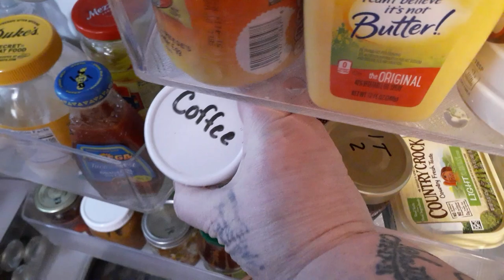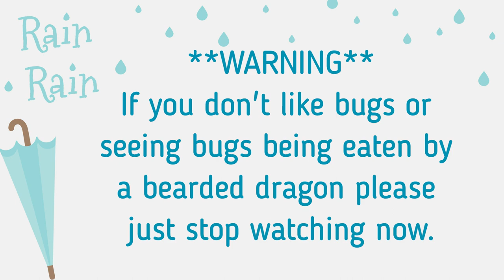THIS & THAT: Home Remedies, Flair, Hermit Crabs | HOW TO MAKE DANDELION OIL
Bringing you along as I make a few home remedies, feed Flair and watch a hermie.
Snail Mail:
Kim Maness

1/4 cup salt
1 tablespoon pepper
1 tablespoon garlic powder
1 tablespoon onion powder

Kitchen Tools:
Power Smokeless Grill
Corndog Maker

Organization:
3-Tier Expandable Spice Shelf

Instant Pot Accessories:
3-Quart Stainless Inner Pot
6-Quart Stainless Inner Pot
7-Inch Springform/Bundt Pan
1.5 Quart Stainless Bowl used for Pot In Pot Cooking